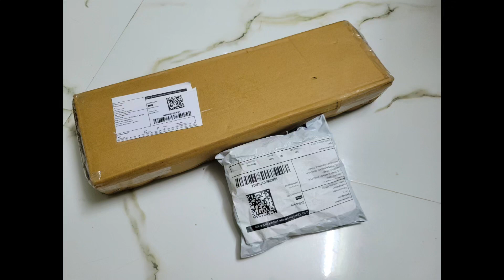Meesho haul kitchen Item|pooja items product review